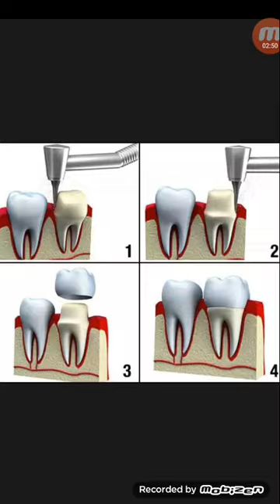ক্যাপ করা দাঁতের যত্ন/সাবধানতা...